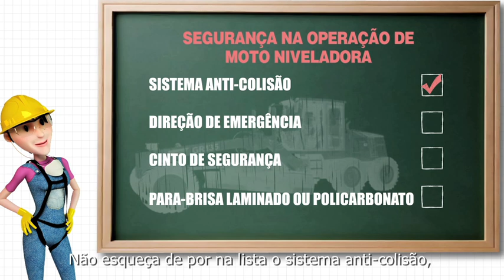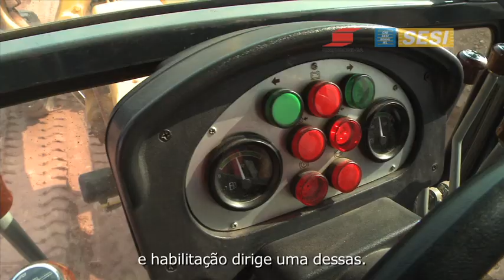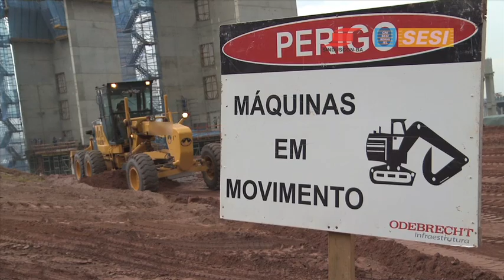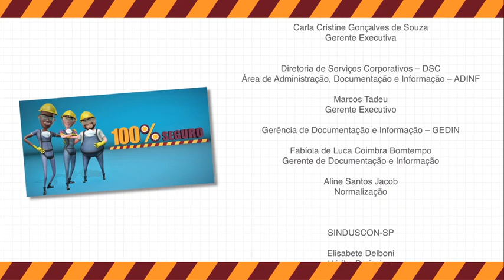Projeto Série 100% Seguro | Segurança na Operação de Motoniveladora (Versão Completa)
A motoniveladora dá o toque final na terraplanagem com mobilidade e precisão. Em superfície inclinada ou horizontal, faz nivelamento de solo, pavimentação, limpeza, abertura e conservação de vias. Importante: sempre com atenção de todos à segurança.
Antes de dar a partida, faça uma análise de riscos, considerando a própria motoniveladora, as outras máquinas da obra e o local de uso.
Os Equipamentos de Proteção Individual e Coletiva são obrigatórios, tais como o sistema anticolisão, a direção de emergência, o cinto de segurança e o para-brisa laminado ou em policarbonato.